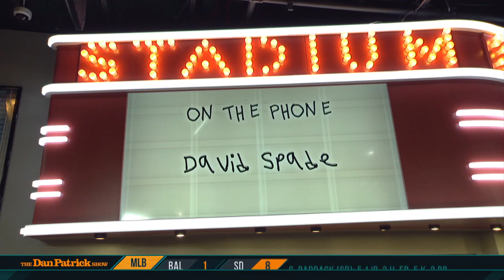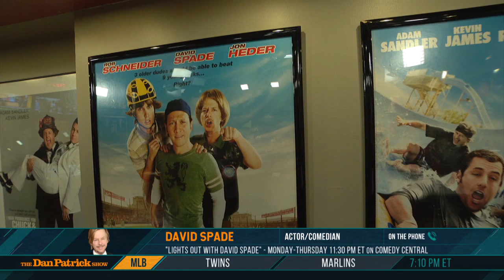David Spade Talks New “Lights Out” Comedy Central Show & More with Dan Patrick | Full Interview